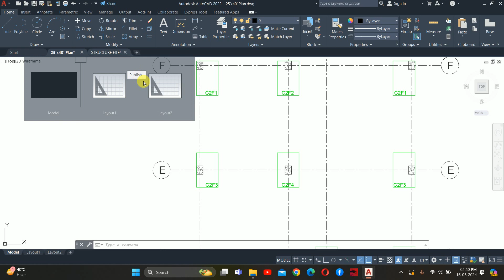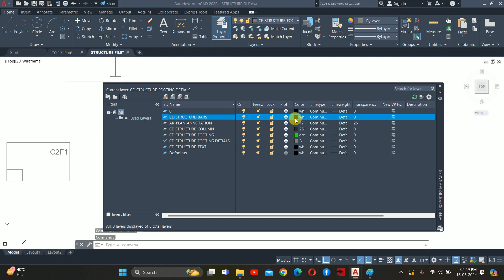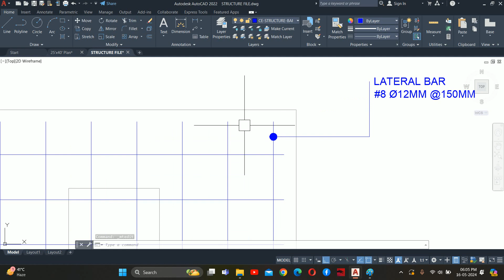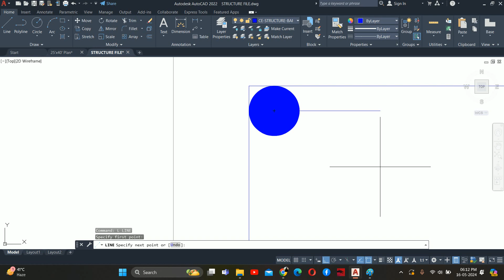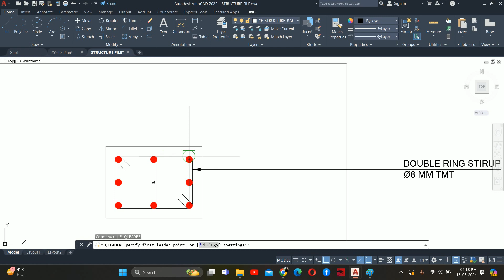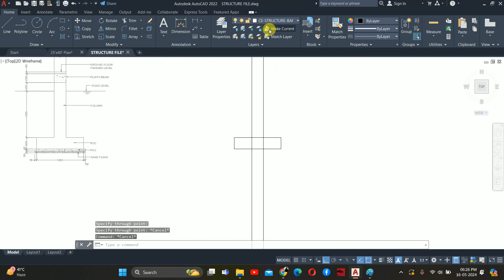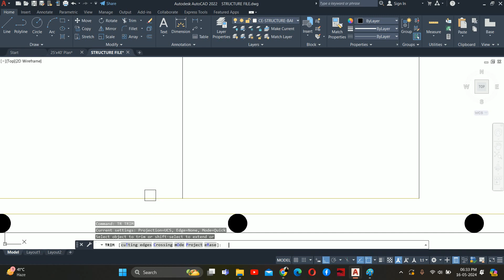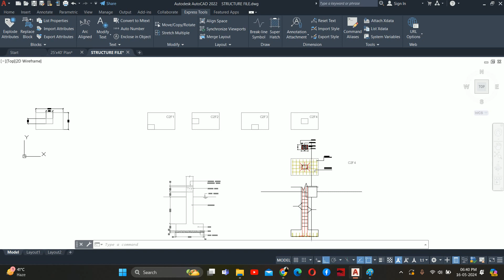How to make Structural drawing of Footings & column in Autocad